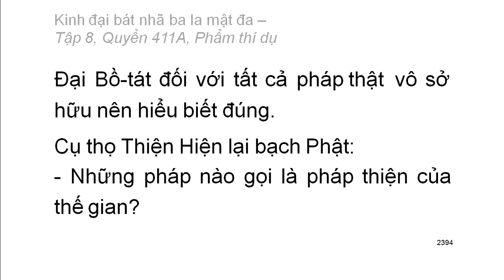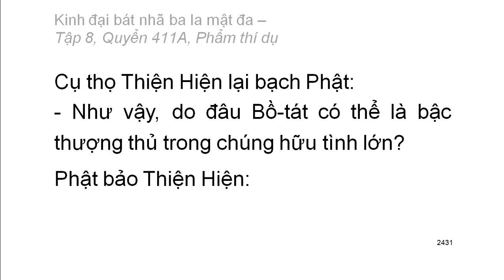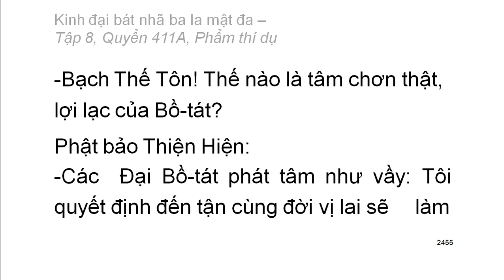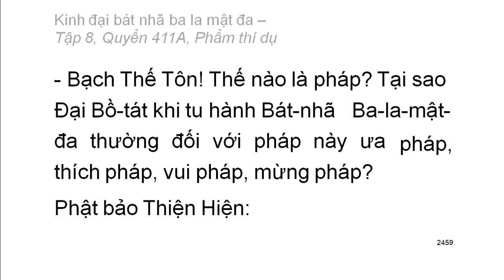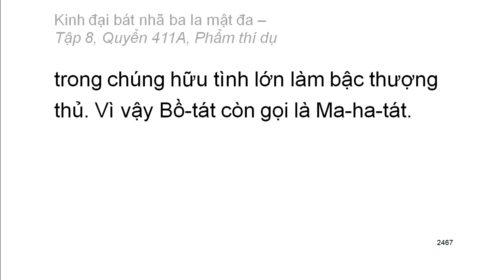Quyển 411A: Kinh đại bát nhã ba la mật đa - Phẩm thí dụ (rất hay) (411/600)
Hội thứ hai:
Phẩm 11: Phẩm thí dụ
Hán dịch: Pháp sư Huyền Trang
Việt dịch: Hoà thượng Trí Nghiêm
Giảo chính: Hoà thượng Quảng Độ